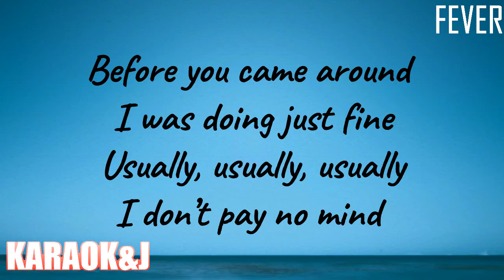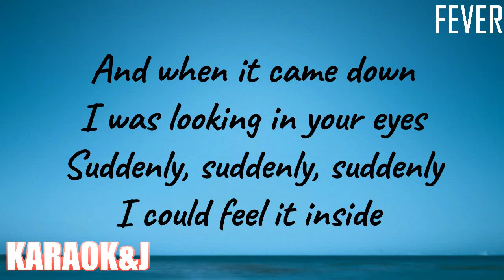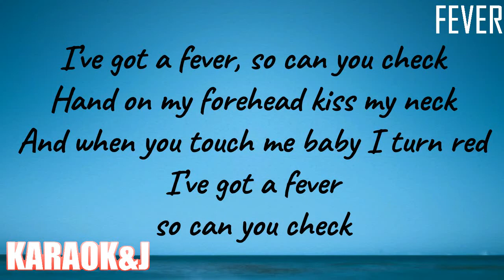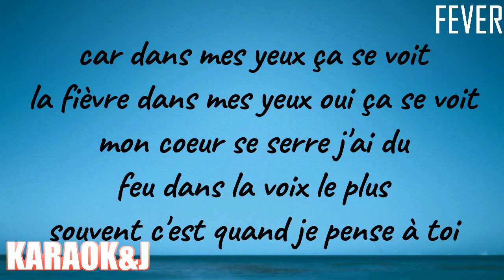Fever - Dua Lipa & Angéle (Instrumental Karaoke) [KARAOK&J]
Dua Lipa x Angéle - Fever (Karaoke Version)

Watch the Karaoke Video of the song "Fever" by the singer ''Dua Lipa" ft. ''Angéle'' made by KARAOK&J.